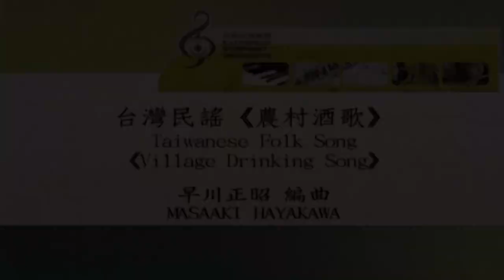長榮交響樂團創團音樂會 / 上半場 (Evergreen Symphony Orchestra Inaugural Concert / First Half)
長榮交響樂團創團音樂會(上半場)
葛令卡 / 歌劇"盧斯蘭與魯蜜拉"序曲
台灣民謠 / 望春風
台灣民謠 / 雨夜花
台灣民謠 / 農春酒歌
林姆斯基-高沙可夫 / 西班牙奇想曲
林克昌 / 指揮
長榮交響樂團
國家音樂廳
2003年1月3日

Evergreen Symphony Orchestra Inaugural Concert (First Half)
Glinka / Russlan and Ludmilla Overture
Taiwanese Folk Song / Adolescent Longing
Taiwanese Folk Song / The Torment of a Flower
Taiwanese Folk Song / Village Drinking Song
Rimsky-Korsakov / Capriccio Espagnol
Kek-tjiang Lim / Conductor
Evergreen Symphony Orchestra
National Concert Hall, Taipei, Taiwan
3 Jan. 2003